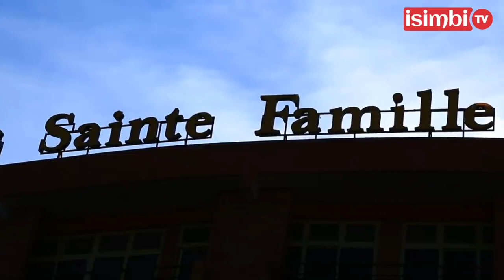Miss Naomie ahishuye umukunzi🥰|SABIN na IRENE bahise bahabwa amadolari|Jolly ku bukwe bwe arakwepye😚